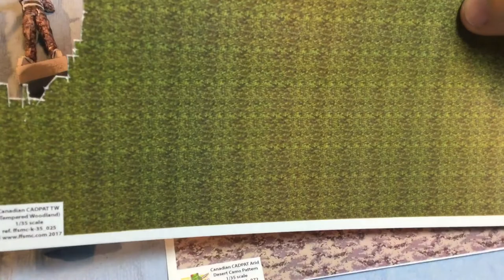1/35 LEOPARD 1A5/C2 TANK DIORAMA PART 2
In this video we look at the turned up dirt as well as the tank figures.